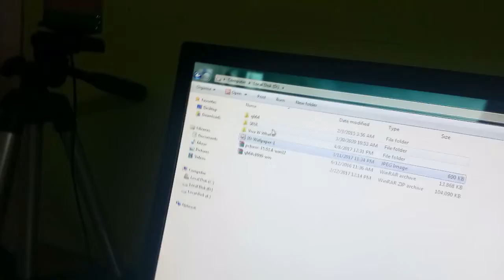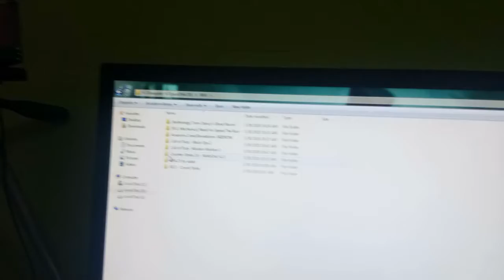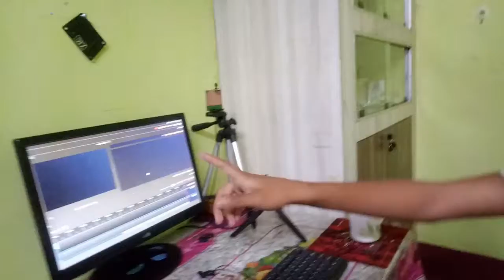V-09 /I had to do it during lockdown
Hlw guys this video is little boring but suspense that what I did during lockout